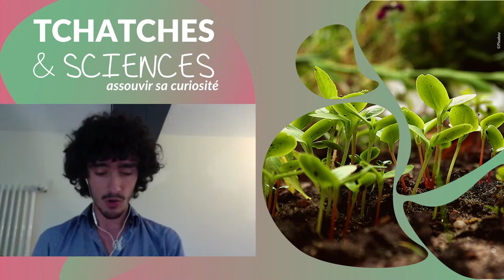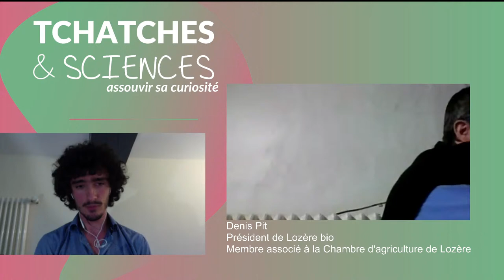L'agriculture bio, une solution d'avenir ?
Définie depuis les années 1920, l’agriculture biologique est une forme d’agriculture durable,
impliquant une certification pour obtenir un label selon un cahier des charges précis répondant à
de nombreux critères principalement environnementaux.

Aujourd’hui la France est devenue autosuffisante pour de nombreux produits Bio et celui-ci s’est
démocratisé : plus de 80% des Français déclarent acheter au moins une catégorie de produits
estampillée bio par souci pour la santé individuelle ou l’environnement. Le bio génère des
milliards d’euros de chiffre d’affaires alors qu’il ne représente qu’un petit pourcentage de
l’alimentation nationale. Pourtant de nombreux freins subsistent. Le bio est-il aussi bien qu’on le
dit ? Tient-il vraiment ses promesses ? Et sera-t-il adapté aux changements climatiques à venir ?

Notre intervenant est Denis Pit, président de Lozère Bio et associé de Verfeuille et membre associé à la chambre d'agriculture de Lozère.

Tchatches & Sciences est animé par Kimiyo et Cosciences dans le cadre du programme Les eXploreur (coordonné par Université Fédérale Toulouse Midi-Pyrénées, cofinancé par le Fonds Social Européen/Fonds Européen de Développement Régional et La Région Occitanie / Pyrénées-Méditerranée).

Références

Quelle différence entre le logo AB et le logo bio européen ?